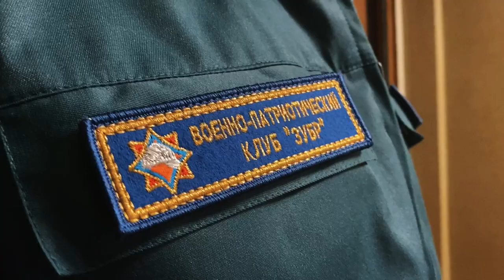Активисты военно-патриотического клуба "Зубр" участвуют в общественной деятельности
Работники МЧС совместно с активистами военно-патриотического клуба «Зубр» навестили пожилую одиноко проживающую пенсионерку.